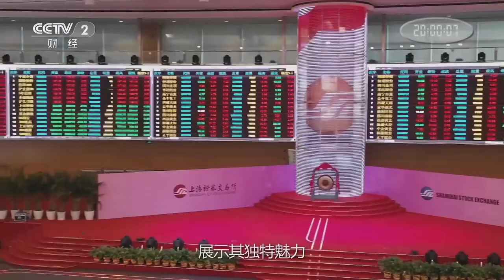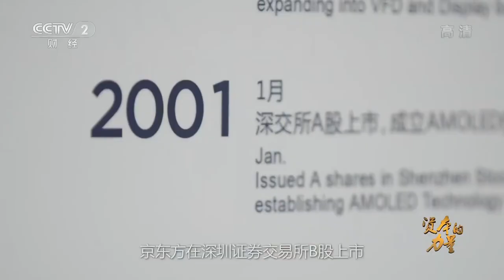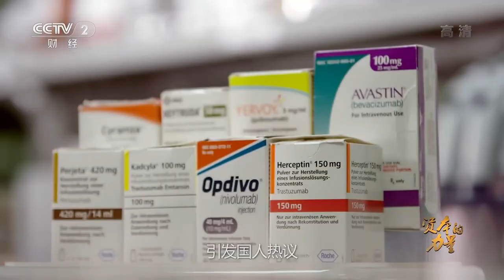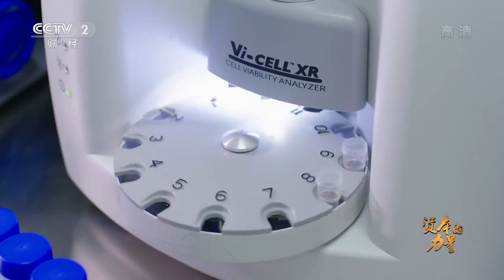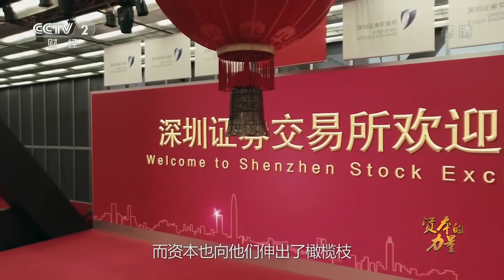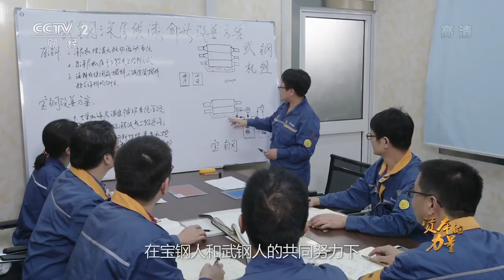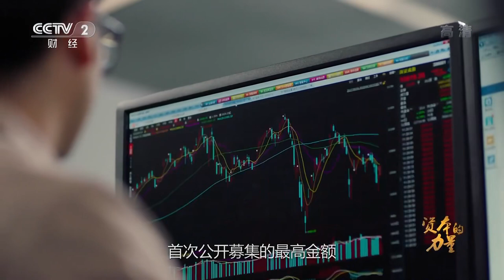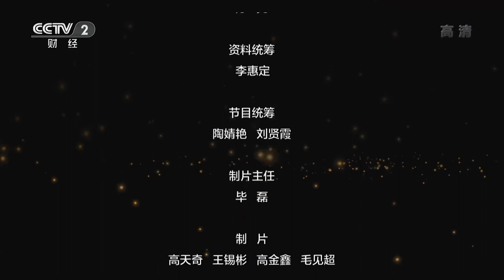【央视纪录片】《资本的力量》【全5集】1080p高清完整版 P3 3 《资本的力量》第三集 腾飞之翼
2019年在1月14日-1月18日20点档在央视财经频道CCTV2播出
《资本的力量》是由中央广播电视总台财经频道和上海证券交易所、深圳证券交易所联合制作的电视专题片。
该片以四十年改革开放为背景，讲述了我国资本市场伴随着改革开放不断成长、壮大的过程，展现资本市场对中国经济发展的助推。